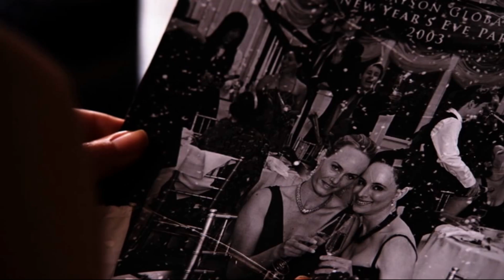Emily Thorne Nolan Ross & Lydia Davies in season 1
In Revenge season one (2011) the fall of Lydia Davies (Amber Valletta) is the first test for Emily Thorne´s (Emily VanCamp) and Nolan Ross´ realtionship.